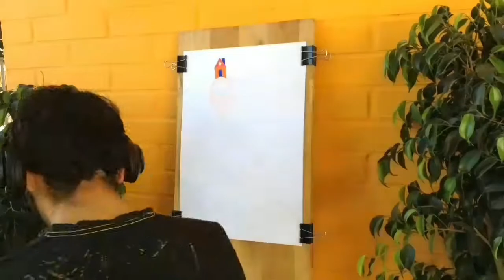Drawing Drag: Sasha Velour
This week it's the time for Rupaul Dragrace season 9 Winner Sasha Velour!
I decided to make it shorter ¿Do U like it? Or you like the full song video with more of the process?

Audio Credits : Ru Paul - C.L.A.T. (Sasha Verse)